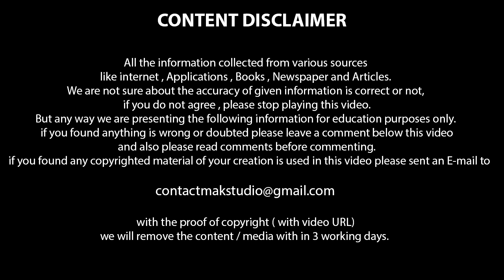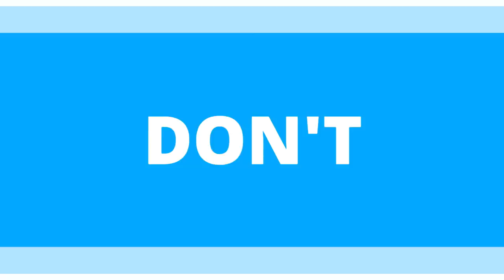Indian Geography - The Great Northern Plains Kerala PSC Coaching Class Malayalam#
Current Affairs 2018 & PSC GK 2018
Best For:
indian constitution  last grade psc  maths tricks malayalam coaching class malayalam psc lgs coaching  sree narayana guru  psc english degree level exam psc police constable psc codes psc audio class  new notification 2017 psc online class  indian states question answer kpsc job psc degree level psc online classes  psc exam 2018 indian states psc questions

Searching Tags

SCIENCE (സയൻസ് )
PSC EXAMS - PREVIOUS QUESTIONS & ANSWERS
MEDIEVAL INDIA
PSC ENGLISH
DISTRICTS IN KERALA
PSC EXAM SYLLABUS
PSC EXAMS - REPEATED QUESTIONS & ANSWERS
MODERN INDIA ,
KERALA HISTORY ,MALAYALAM GRAMMAR
PSC MATHS ,
PSC ,
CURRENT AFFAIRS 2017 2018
ECONOMICS
ARTS & LITERATURE
PSC SPORTS ,
GEOGRAPHY, INDIAN GEOGRAPHY, KERALA GEOGRAPHY,

PSC LDC 2017  EXAM  2018
PSC LGS  PSC EXAM 2018
VILLAGE FIELD ASSISTANT EXAM 2018
PREVIOUS QUESTIONS & ANSWERS 2018
PSC ASSISTANT SALESMAN EXAM 2018
PSC  ASSISTANT SALESWOMAN EXAM 2018
PSC ASSISTANT ENGINEER EXAM 2018
PSC  POLICE CONSTABLE  EXAM 2018
ASSISTANT PROFESSOR IN CIVIL ENGINEERING EXAM 2018
PSC FIREMAN TRAINEE FIRE AND RESCUE SERVICE EXAM 2018
PSC Prison Warden EXAM, PSC  JAIL Warden Exam

PSC Important Question answer
psc.kerala.gov.in shortlist,
psc notification for secretariat assistant 2018,